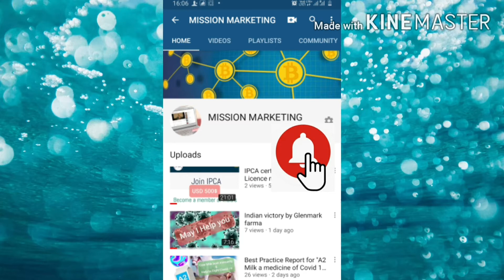Fumigation or Fogging Question Answers || Pest control Questions and Answers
This video helpful to Pest control Marketing and improve your service and product development.
Pre construction Anti Termite Treatment
fumigation and Fogging Question
chemical of termite control
equipment of termite control